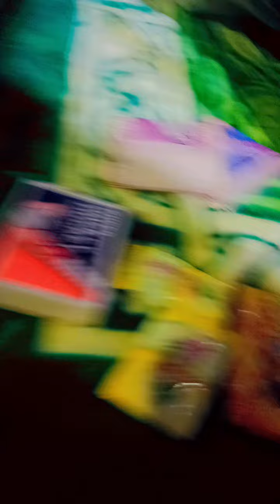❤Baba Jan Haq Sb❤shahjamal qaseeda babahaq naat plzsubcribemychannel (3)